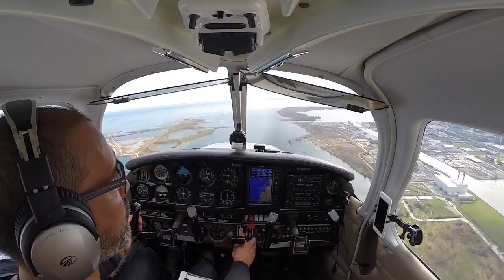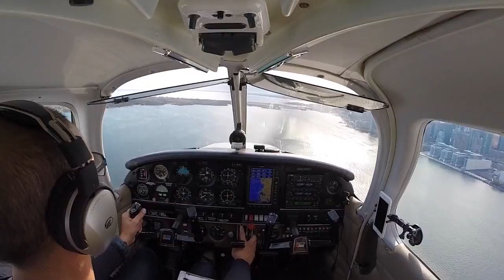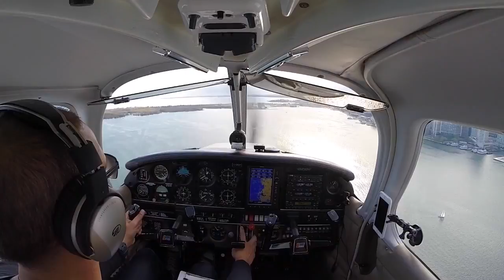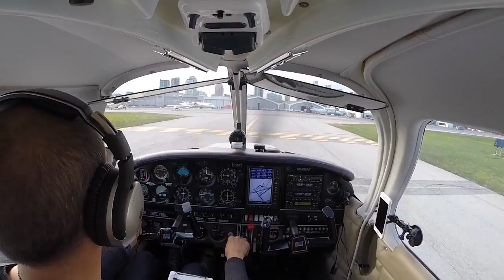C-GRZP Piper Warrior II - Toronto City Landing - RWY 26 at CTYZ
May 18 Landing on 26 CYTZ - Unfortunately the cockpit interface for the camera was damaged to you can't hear the ATC interaction.